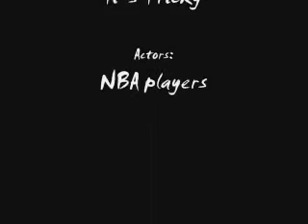Hangtime Windmill Mix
A windmill mix by Nba superstars (T-mac, Vice, J-Rich, S. Francis)